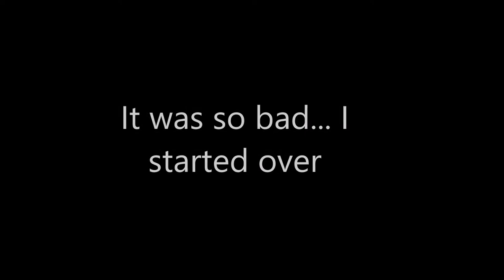Paracord bracelet w/ a 3d printed clasp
This week we decided to try out something different and try our hand at weaving.

We accept commissions for props, replicas and display models REACH OUT!